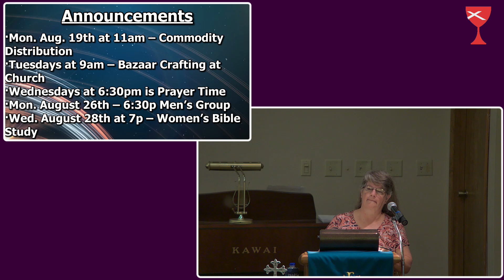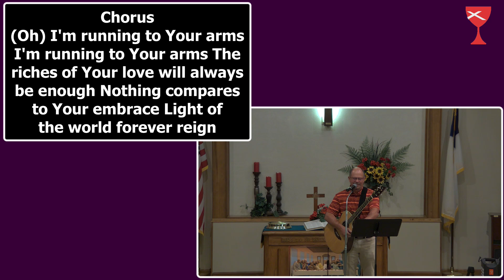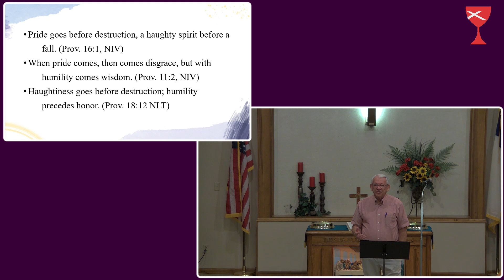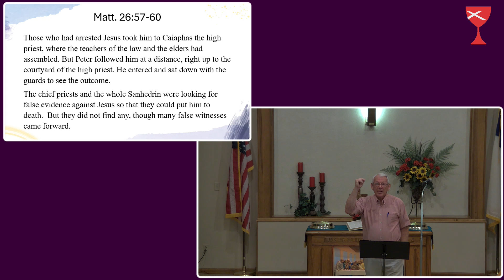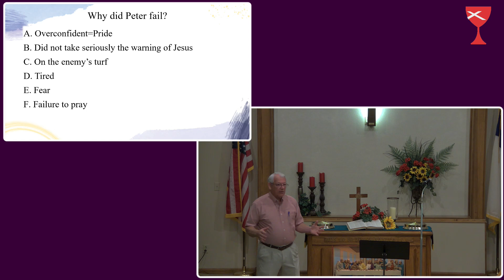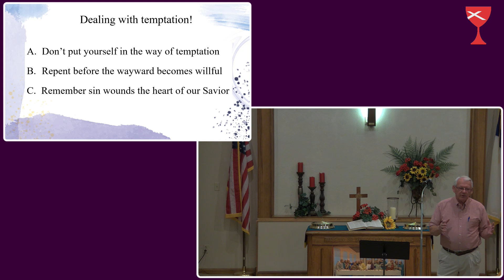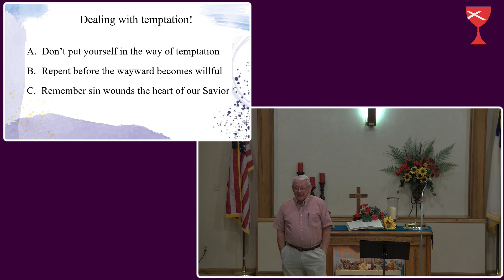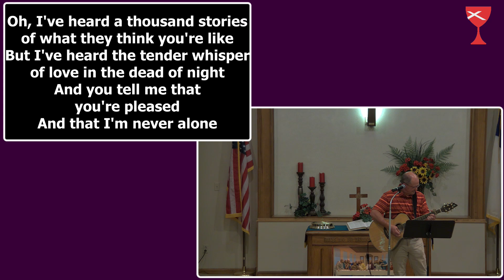Peter fails the test Matt. 26:31-75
Eire Cristian Church
Eire, Ks